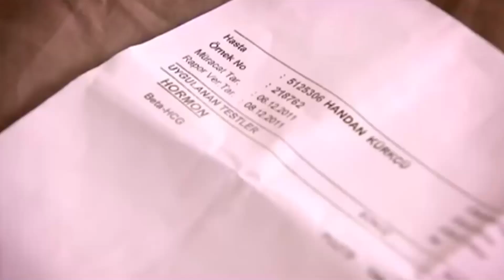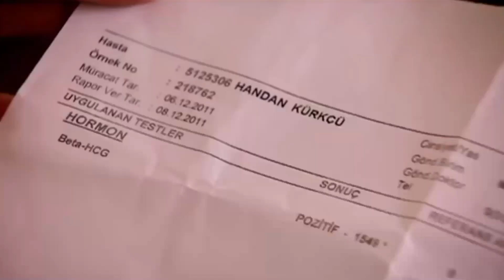Sevgi, Yıldız'a Kader Yüzünden Mahçup Oldu | Beni Affet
Beni Affet - Sevgi, Yıldız ile Kader'e yaptığı iyiliği konuştu.

Beni Affet 43.Bölümünü Full İzlemek İçin Tıkla!